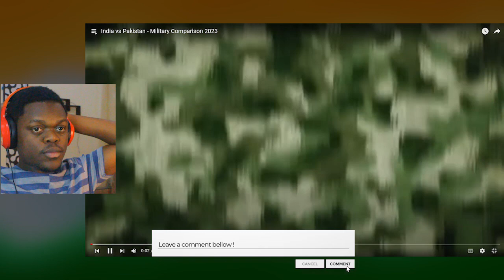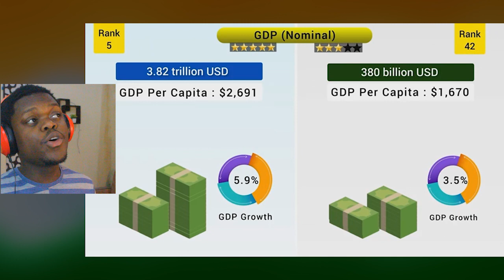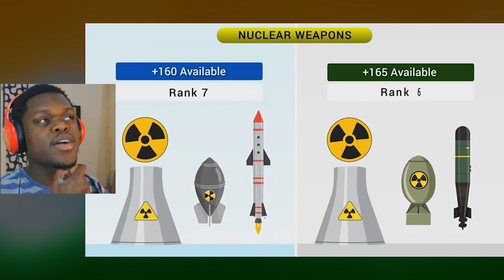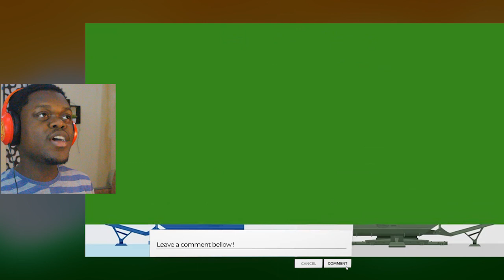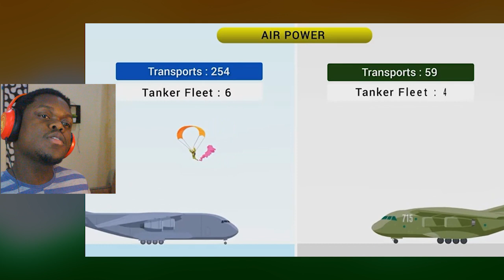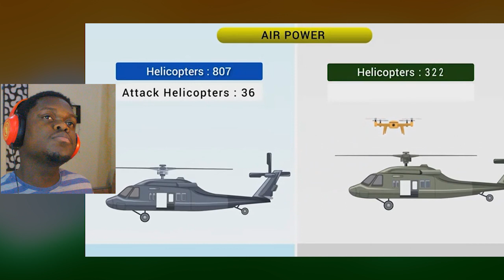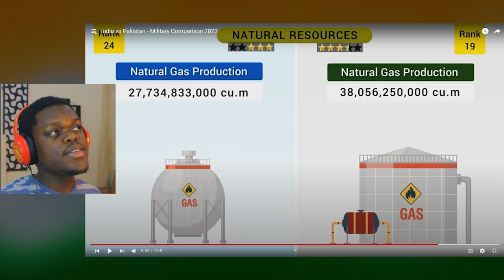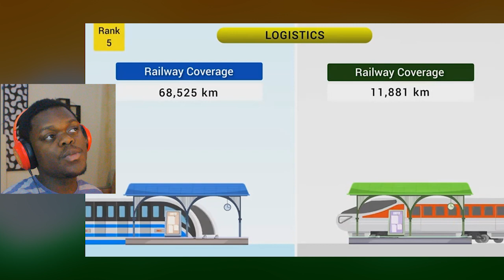Who Would Win? African Reaction To India vs Pakistan Military Comparison 2023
African Reaction To India vs Pakistan Military Comparison 2023